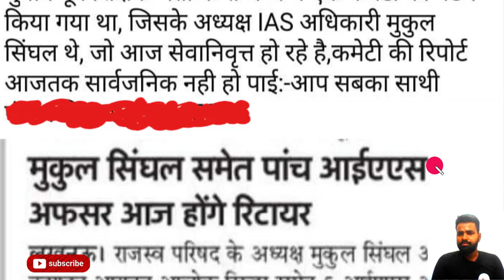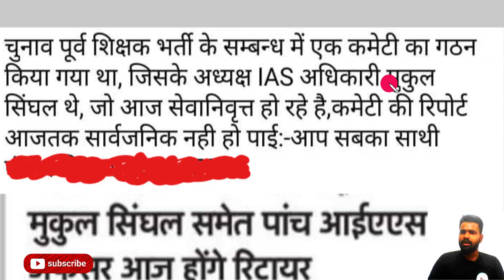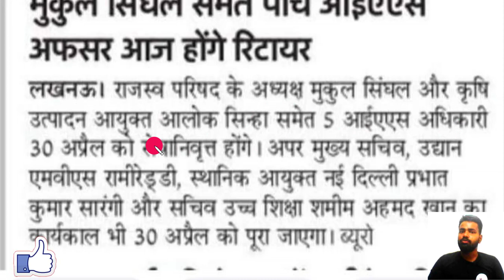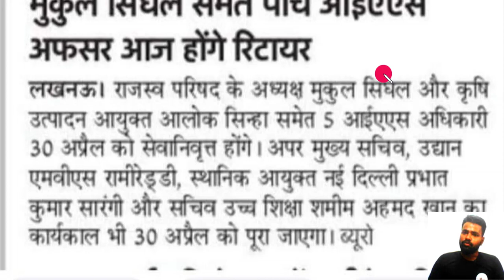UP नई प्राथमिक शिक्षक भर्ती 2022 | कमेटी जो बनी थी उसका क्या हुआ मुकुल सिंहल #97000 #17000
this video mr BRAHMA PRATAP SINGH explained that UP नई प्राथमिक शिक्षक भर्ती 2022 | कमेटी जो बनी थी उसका क्या हुआ मुकुल सिंहल #97000 #17000

#17000, #17000 vacancy, #17000 shikshak bharti #97000 shikshak bharti live, #97000 shikshak bharti #51000 shikshak bharti stet gunak, stet gunak calculator
amitab aghnihotri

आंगनबाडी Form
आंगनबाडी final print
आंगनबाडी भर्ती
आंगनबाडी पद
आंगनबाडी job
आंगनबाडी documents
आंगनबाडी salary
आंगनबाडी क्या है
Assistant teacher salary
principal salary
job profile
salary slip
dssb vacancy
up prt vacancy
#51000 vacancy
uptet 2021
btc 2015 result date
btc 2014 result date
btc 2013 result date